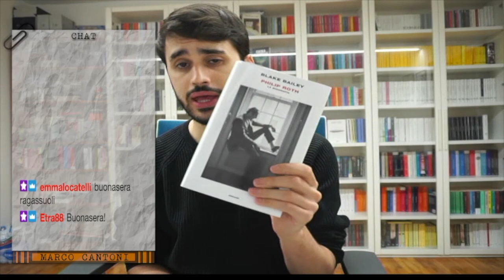La BIOGRAFIA di PHILIP ROTH